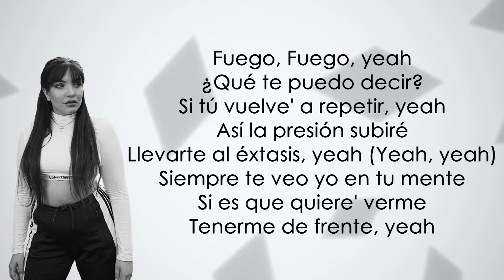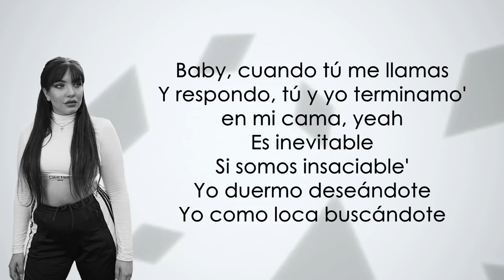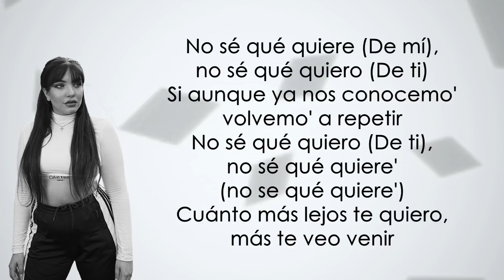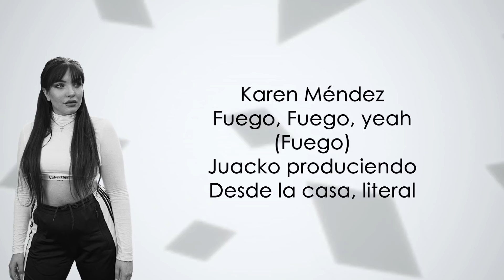Karen Méndez, Fuego - Tóxico (Letra/Lyrics)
Letra de la canción:

Vamo' a portarno' bien
Si mañana nos llamamo' no lo vamo' a coger, ¿va?
Va-vamo' a portarno' bien
Que ayer mismo nos juramo' no volverno' a ver
Yo, yo voy portarme bien
Aunque toque el pecado y tú vengas con él
Pa', vamo' a portarno' bien
Este amor es tóxico y siempre terminamo'

Piel a piel, piel a piel, tú y yo (A piel, tú y yo)
Besándonos, besándonos los dos (Yeh, yeh)
Piel a piel, piel a piel, tú y yo
Besándonos, besándonos los dos

Fuego, Fuego, yeah
¿Qué te puedo decir? (Yeah)
Si tú vuеlve' a repetir, yеah (Yeah)
Así la presión subiré (Yeah)
Llevarte al éxtasis, yeah (Yeah, yeah)
Siempre te veo yo en tu mente
Si es que quiere' verme
Tenerme de frente, yeah (Yeah)
Baby, cuando tú me llamas
Y respondo tú y yo terminamo' en mi cama, yeah
Es inevitable (Uh-uh)
Si somos insaciable' (Yeah-yeah)
Yo duermo deseándote
Yo como loca buscándote (Eh)

Piel a piel, piel a piel, tú y yo (Piel a piel)
Besándonos, besándono' los dos (Piel a piel, piel a piel)
Piel a piel, piel a piel, tú y yo (Tú y yo)
Besándonos, besándono' los dos

Karen Méndez
Este amor es tóxico, veneno bien servido
Despertamo' solo', pero juntos nos dormimo'
Del amor gritamos, sacamos to' lo vivido
Volvemo', arreglamo' y quedas tú en el olvido
No sé qué quiere (De mí), no sé qué quiero (De ti)
Si aunque ya nos conocemo' volvemo' a repetir
No sé qué quiero (De ti), no sé qué quiere (De mí; no se qué quiere)
Cuánto más lejos te quiero, más te veo venir (-nir)

Besándonos, besándonos los dos (Besándonos)
Piel a piel, piel a piel, tú y yo (Tú y yo; piel a piel)
Besándonos, besándonos los dos (Los dos)

Piel a—
Yeah
Karen Méndez
Fuego, Fuego, yeah
Juacko produciendo
Desde la casa, literal